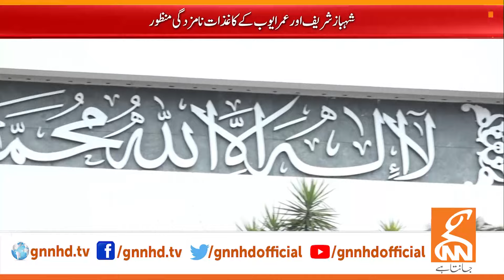PTI Nationwide Protest | News Bulletin | 08 AM | 03 March 2024 | GNN